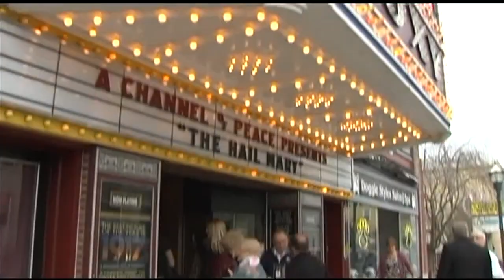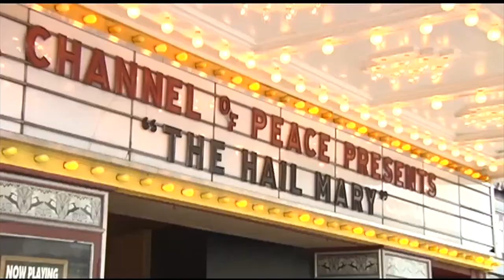Daniel Roebuck to film new movie in Lehigh Valley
Original airdate: 3/10/2020 | A well-known local actor says he's planning to film a new movie in the Lehigh Valley.

Daniel Roebuck made the announcement at the Roxy Theatre in Northampton Borough. Roebuck says he's thrilled to be shooting his second movie in the Lehigh Valley. The movie is going to be a redemption story and will feature people and places in the area.

“The Roxy Theatre has always been good to our productions. We’ve played 'Getting Grace' a number of times,” Roebuck said.